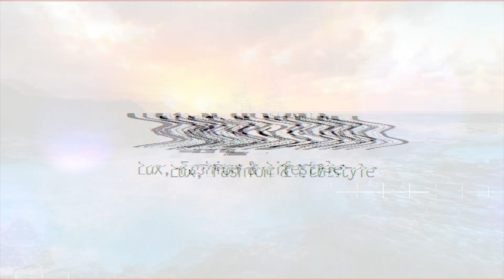CELINE HANDBAG REVEAL & SILK PHILOSOPHY UNBOXING 🎁 new bag with a little attitude| mrs_leyva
Hi guys!!! Im sorry I took a little bit for this unboxing but here we have it. I am so excited about this cutie making its way into my collection. I have previously mentioned how I think Celine has some of the most amazing and durable leather. I also wanted to share with you all some accessories I got in order to dress her up from a small business which I originally came across on Instagram.

Time Codes-

0:00 Intro
1:38 Let's chat about Celine
2:46 Choosing Color for Celine Luggage Nano (eye candy)
3:36 Celine Reveal
6:00 Let's chat about the crossbody strap
7:29 Silk Philosophy Unboxing
9:22 Silk Philosophy Coupon Code
12:15 Final thoughts on my new handbag! ❤️

Items Mentioned-
Celine Luggage Nano

Ring: Ana Luisa Alix & Evil Eye from small boutique
Bracelet:
Dress: Sold out! (similar)

Equipment-
Camera:  iPhone 13 Pro Max
Tripod with ring light
Clothing Rack
Bag Shelf

This video is NOT sponsored and all opinions are my own. I will just earn a small percentage of the sale if you chose to purchase. Thanks for supporting my channel!